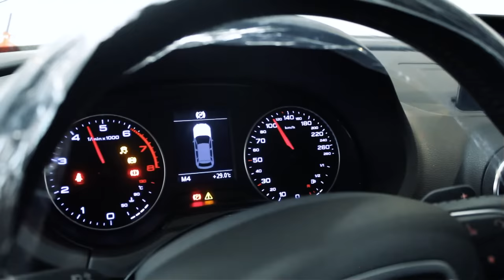Audi 1.4 TFSI Estágio 1 e 2 - Audi A3 e Q3 & VW Tiguan, Golf e Jetta R-Line - AvantGarde Performance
Músicas:

-"Lowrider" Joakim Karud.